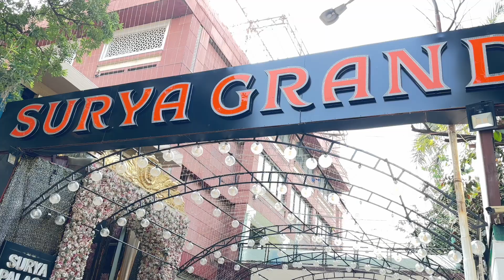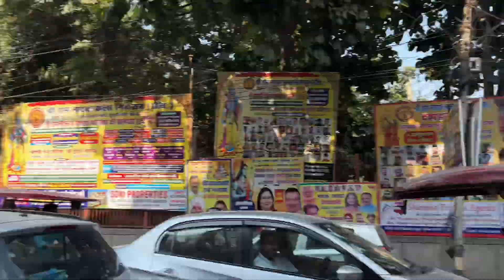Dusshera 2024 Raavan Darshan, Subhash Nagar tattarpur, Rajouri Garden Delhi.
A glimpse of all the Raavan within a radius of My studio in Subhash Nagar, New Delhi.
People mostly make it themself in groups and they are truly Beautiful 🤍 I love this Festival.